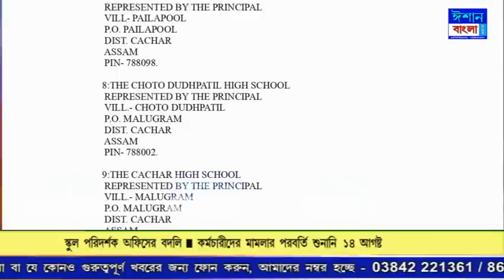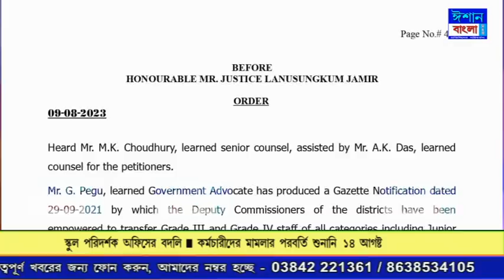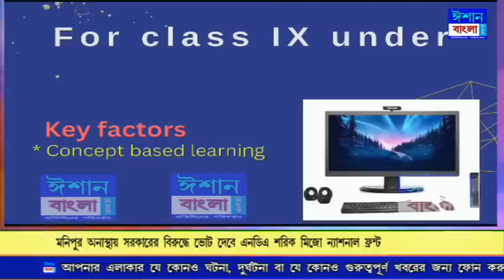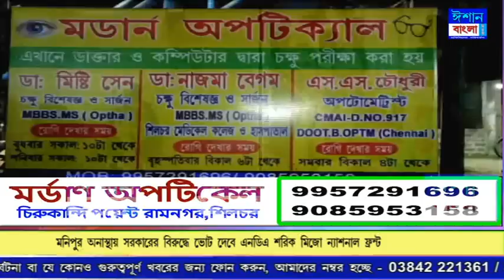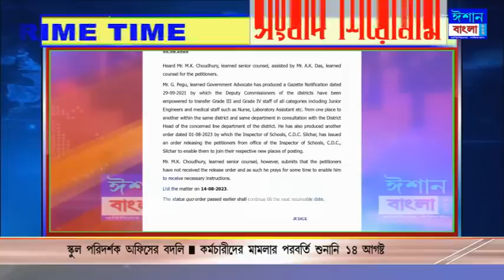ISHAN BANGLA PRIME TIME NEWS 10-08-23